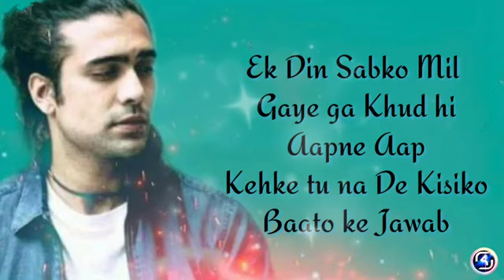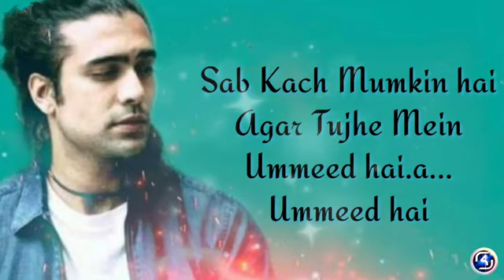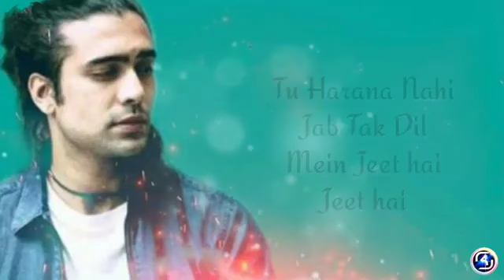Toh Aagaye hum 2021 new song | Jubin Nautiyal | Mithoon | Sayeed Quadri | Bhushan Kumar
Toh Aagaye hum Jubin Nautiyal new song
Song - Toh Aagaye hum
Singe - Jubin Nautiyal
lyrics - Mithoon
toh Aagaye hum new 2021 Hindi song
hindi song